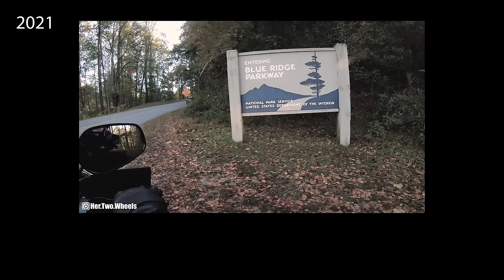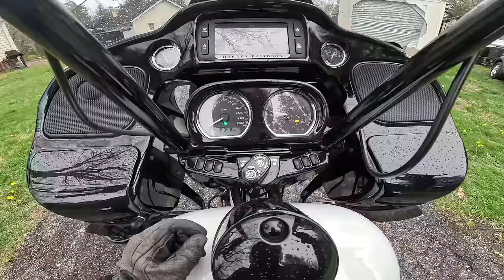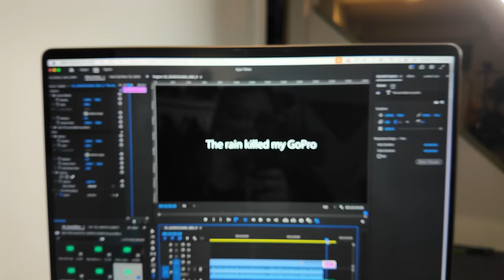Saying Goodbye to my Motorcycle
This absolutely breaks my heart. Goodbye Appa. I'm selling my motorcycle.
First or Highest takes him home. Don't forget to check out Hart & Huntington Tattoo
0:00 Past Adventures
7:32 Memorializing him forever
8:48 Specs
14:36 Test Ride
15:53 History
18:32 Price
20:37 Smiles for Miles